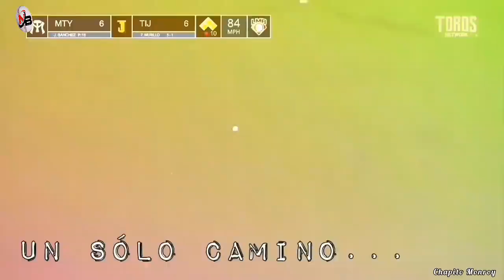Inicia Semifinales de Liga Mexicana de Béisbol⚾️🔥 Resultados